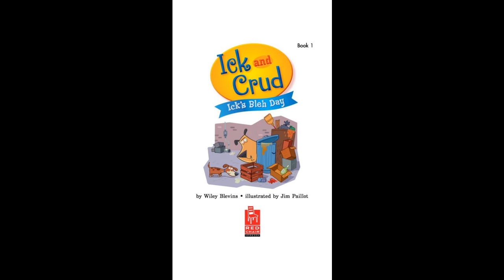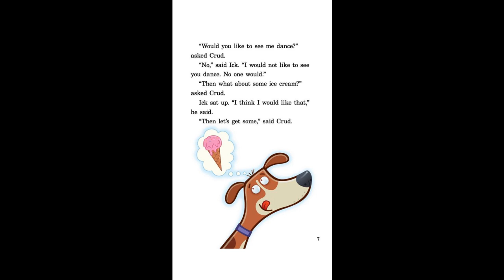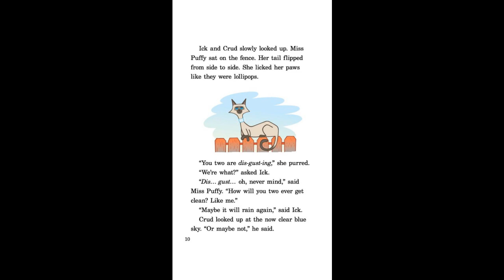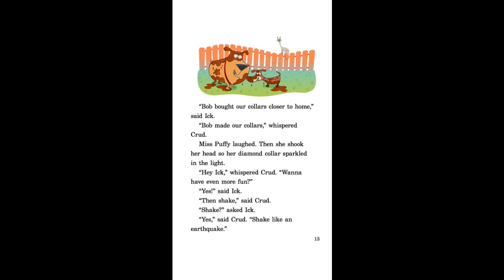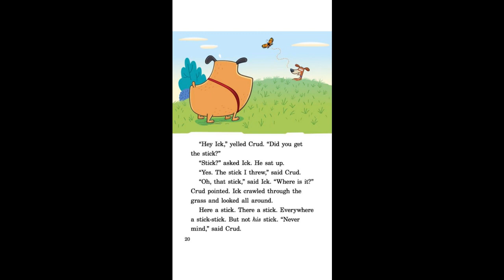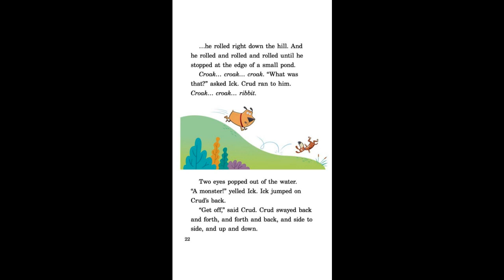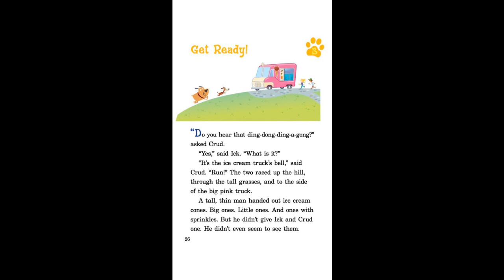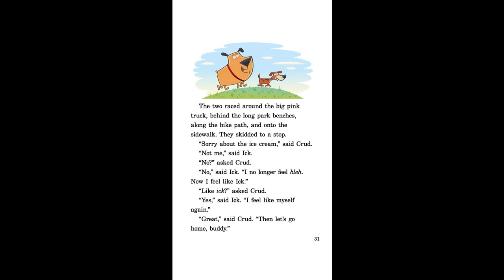🐶📖🐶 Ick and Crud - Icks 𝘉𝘭𝘦𝘩 Day - Read Aloud Story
Ick is a small dog. Crud is a big dog. Together they have adventures. In this story, Ick is feeling "bleh." and Crud takes him to get ice cream to cheer him up. Along the way they have three adventures; a muddy adventure, a soggy adventure, and finally an ice cream adventure! Will Ick feel more like himself? Or will he still feel bleh?

If anyone has any suggestions for any other short stories, books, or other things I should read next, feel free to leave me a email me with any ideas at Thanks for listening!

Enjoyed this book? Discover more captivating stories on Booka - the ultimate digital reading app for kids aged 0-9! Read and listen to a wide selection of interactive and engaging children's books. Click here to explore the world of storytelling with Booka!